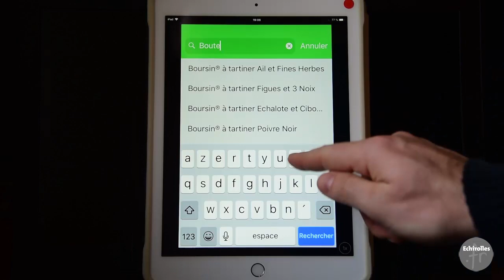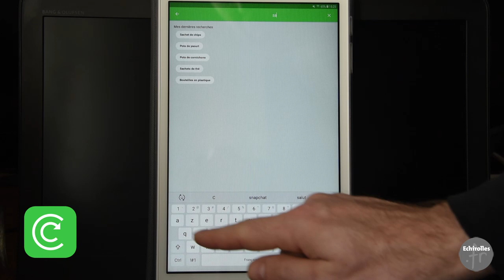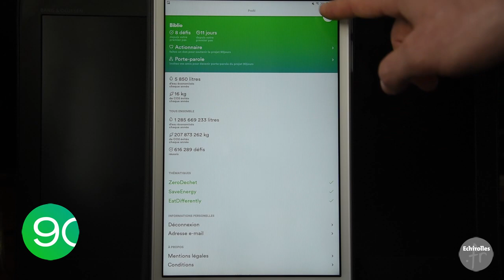3 applis pour l'écologie